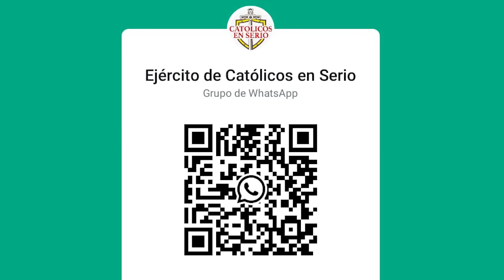¿Qué hacer con niños, ancianos y personas que se niegan a recibir terapia?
El padre Adolfo María explica cómo proceder al ofrecer terapia en casos especiales o "difíciles", a niños, ancianos y personas y/o parientes que se niegan a recibir ayuda. Tengamos en mente el Evangelio del paralítico y sus amigos que lo acercaron al Señor.